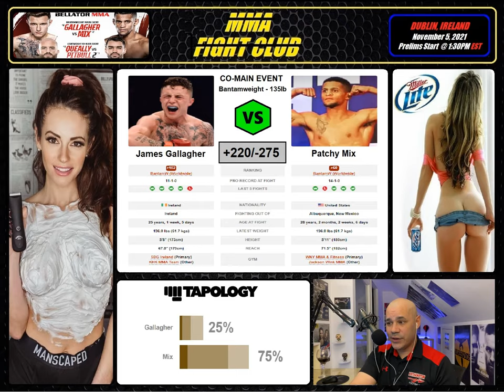Bellator 270: James Gallagher vs. Patchy Mix - Fight Breakdown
Welcome to MMA Fight Club!  In this episode we breakdown the upcoming co-main event for Bellator 270, Patchy Mix vs. James Gallagher.

FILM LIBRARY

PATCHY MIX VS. MORALES (2021)

END OF FILM LIBRARY

We utilize BetMMA.tips as a third party tracking system to insure the integrity of our betting advice and suggestions.  Here is a link to our profile

Have a wonderful day and thanks for stopping by,

MMA Fight Club